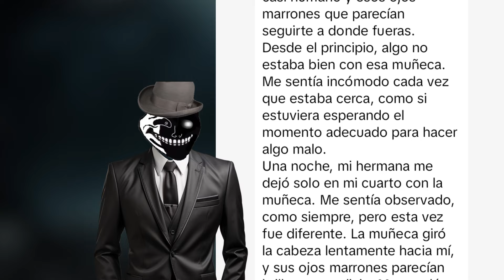La muñeca malévola